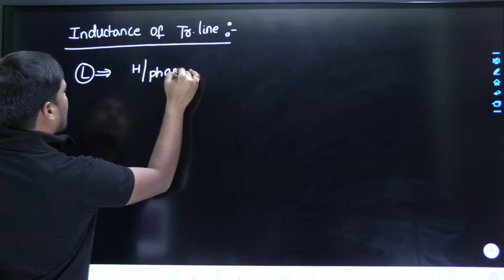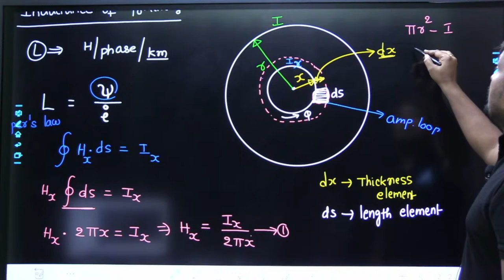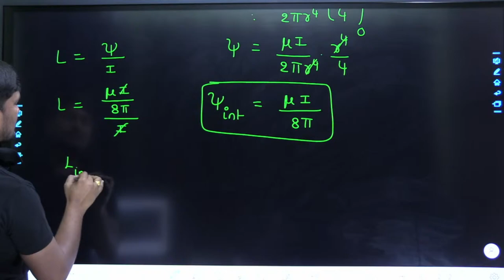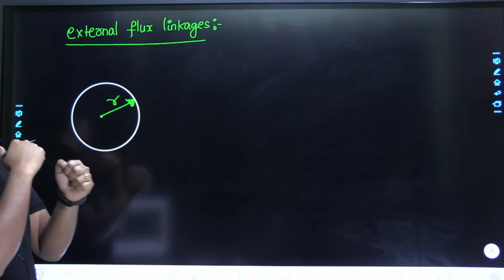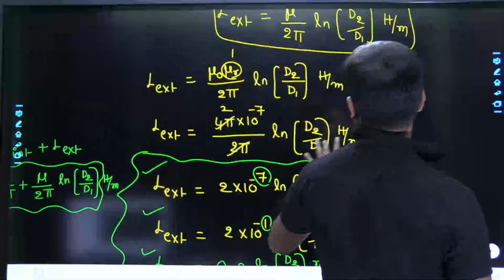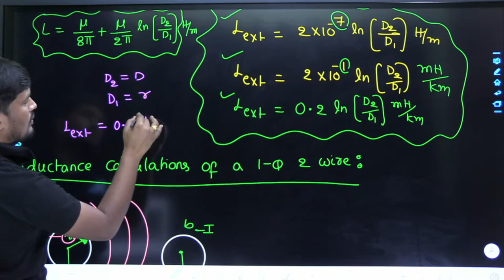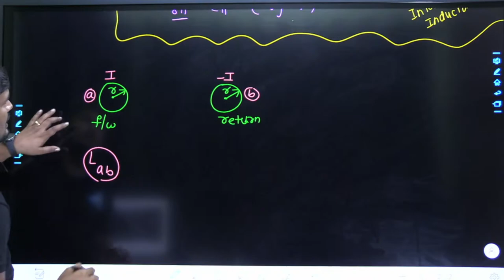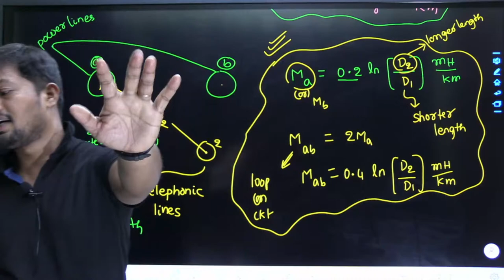#28 Basic concepts of transmission lines | Power System | Vishnu Sir | For GATE/ESE/ALL STATE AE/JE